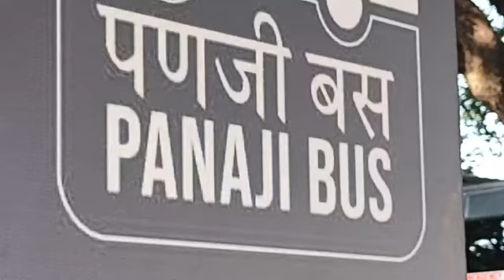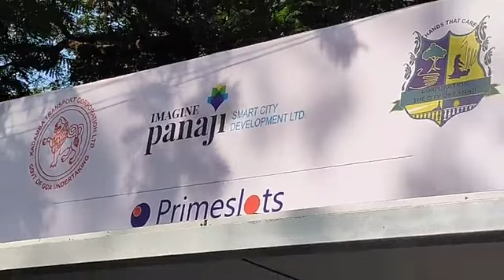news:- New Bus stop will be seen in all over Panaji City with New technology in coming days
@Goencho news:- New Bus stop will be seen in all over Panaji City with New technology in Soon coming days#